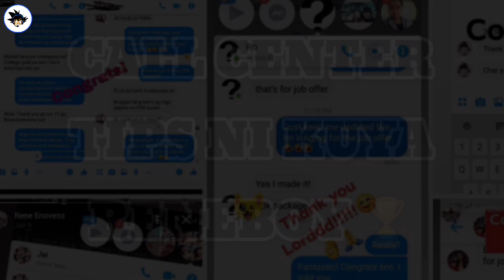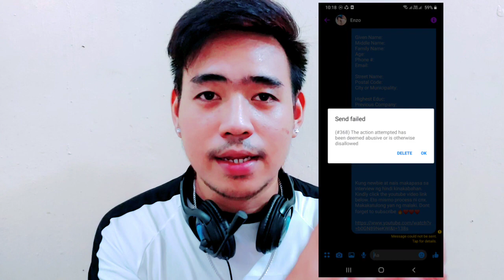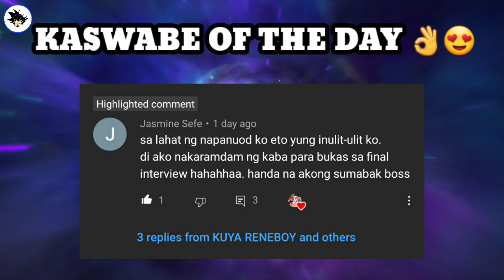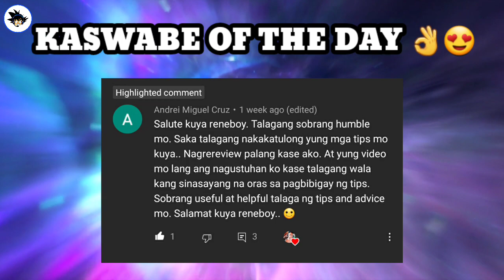FIRST TIME MAG-APPLY SA CALLCENTER? TIPS AND ADVICE FOR BEGINNERS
MABUHAY LAHAT NG NEWBIES! 🔥👊🏆

MABUHAY LAHAT NG MGA APLIKANTENG HANDANG GAWIN ANG LAHAT PARA SA MGA MAHAL NILA SA BUHAY 💖

MABUHAY LAHAT NG BAYANING PUYAT ❣🔥

ILOVEYOUALLGUYS 💖🔔